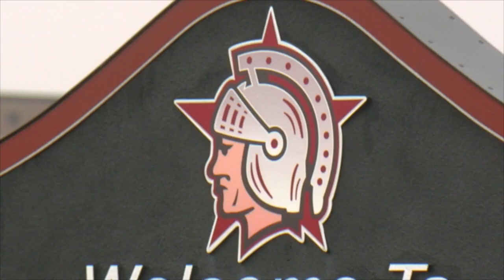Judge denies Starpoint wrestling parent's petition to prevent cancellation of season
A petition was filed by the parents of some of the members of the team to challenge the district's decision to cancel the remainder of the season. A judge denied the petition and declined to sign it.